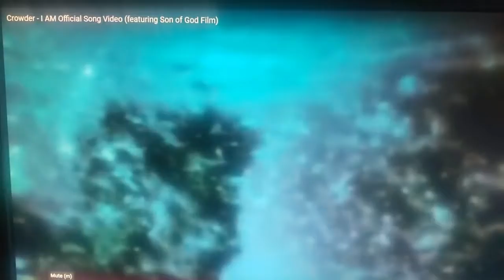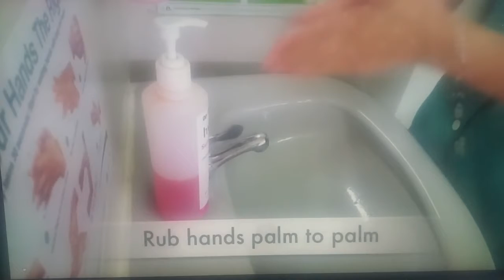Wash Your Hands GFUNK57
Please Wash Your Hands!